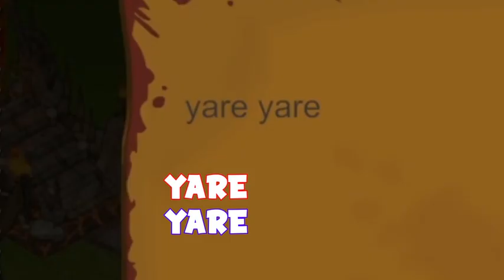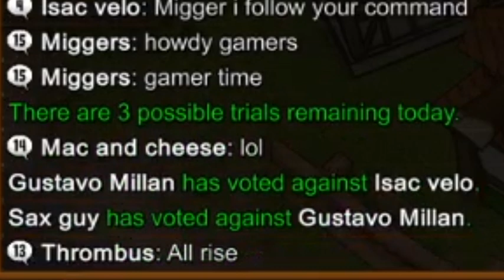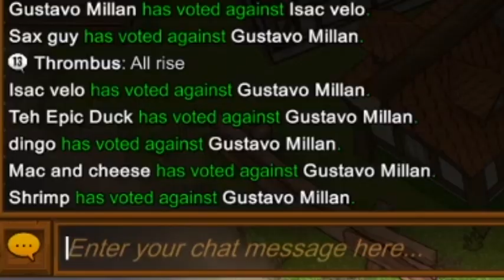YOU LINCHED THE WRONG GUY (Town Of Salem)